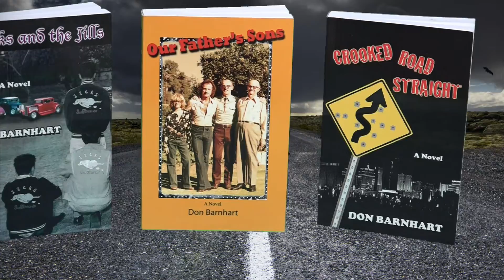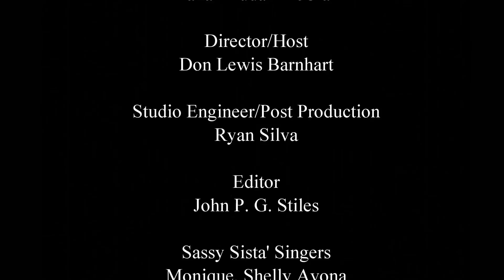Bring it on with Barnhart 7 8 16 HD